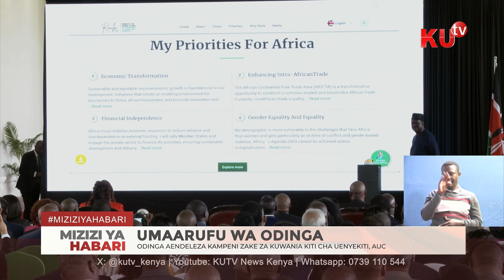Odinga aendeleza kampeni zake za kuwania kiti cha uenyekiti, AUC